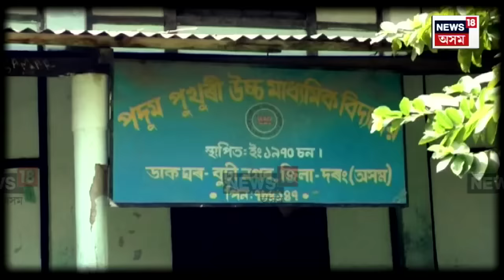Mangaldoi News | মঙলদৈৰ পদুমপুখুৰী হাইস্কুলত আজি মৰিশালীৰ নিস্তব্ধতা | N18V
Mangaldoi News |  মঙলদৈৰ পদুমপুখুৰী হাইস্কুলত আজি মৰিশালীৰ নিস্তব্ধতা
জ্যেষ্ঠ ছাত্ৰৰ আক্ৰমণত নিহত হৈছিল নৱম শ্ৰেণীৰ ছাত্ৰ
সোমবাৰৰ ঘটনাৰ পিছত আজি স্কুললৈ নাহিল কোনো শিক্ষাৰ্থী
GMCHত দুৰ্ভগীয়া ছাত্ৰ ভৱেশ ডেকাৰ মৰণোত্তৰ পৰীক্ষা সম্পন্ন
ছাত্ৰজনক হত্যাৰ অভিযোগত গ্ৰেপ্তাৰ এজন ছাত্ৰ